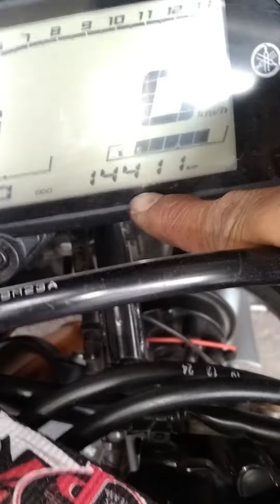YZF-R3 Minor Issue by AnkolWorkz